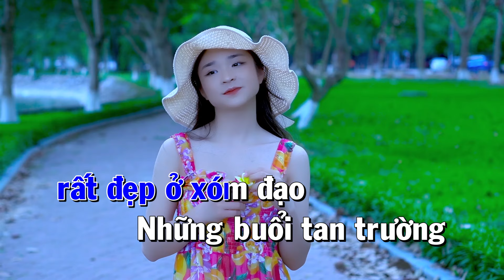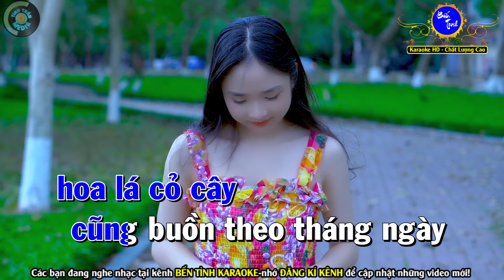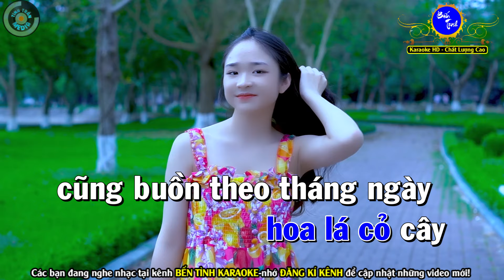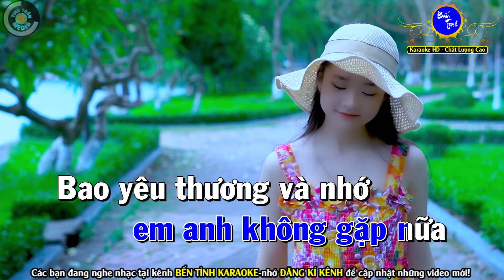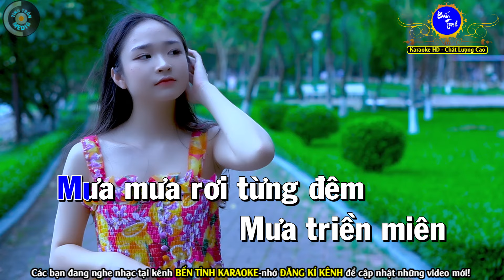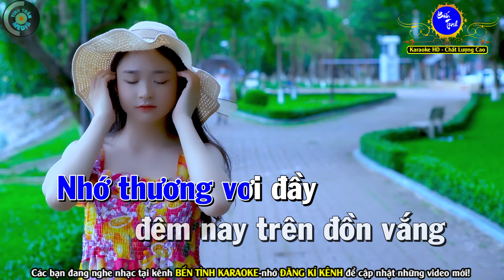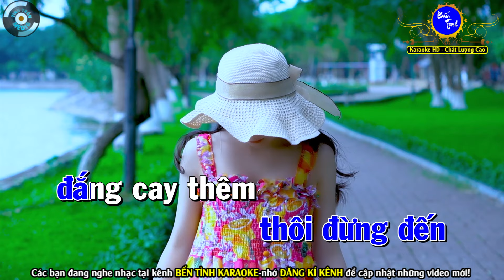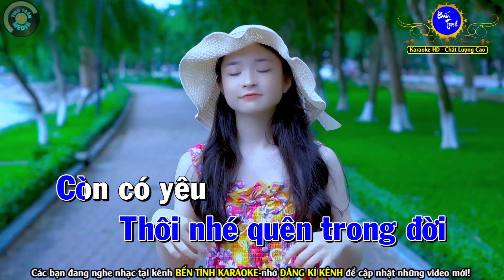Người Em Xóm Đạo Karaoke Nhạc Sống Tone Nam | Bến Tình Karaoke